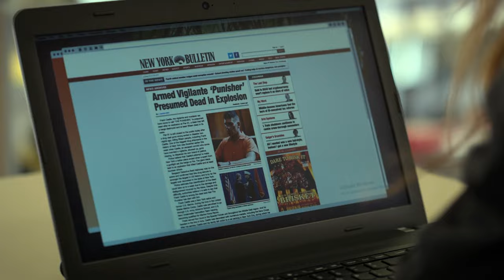He Had His Whole Family Killed in Front of Him, But They Didn't Know He Was the PUNISHER ( Part 2 )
Movie -